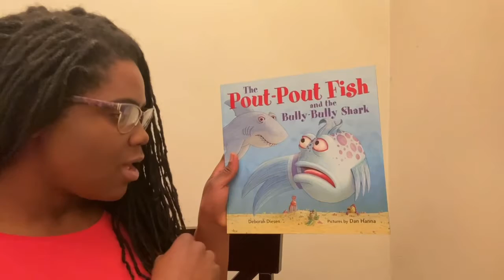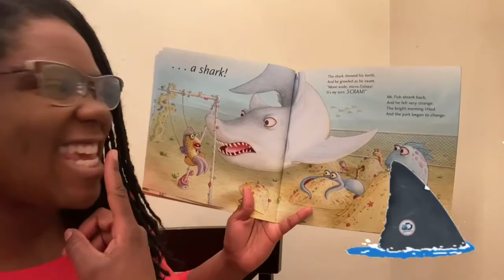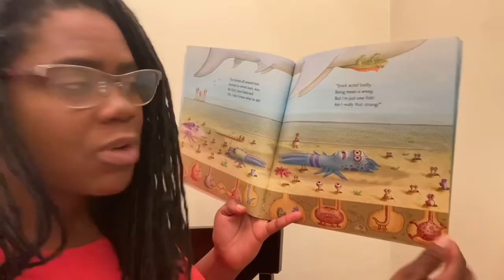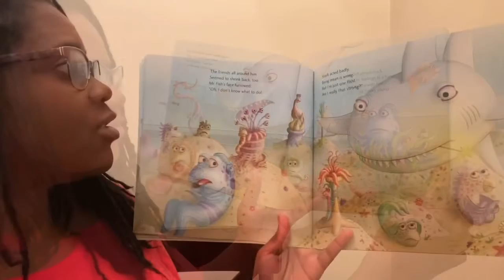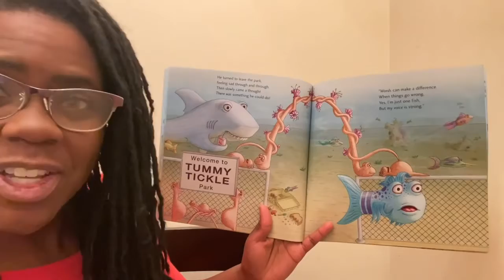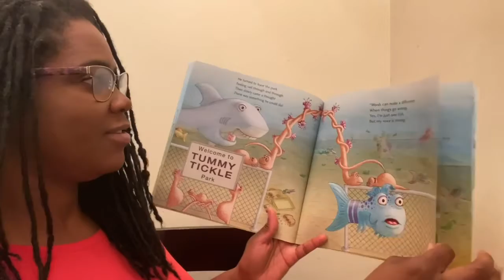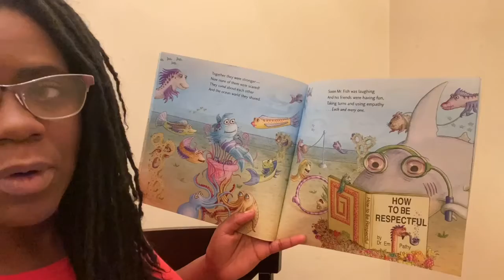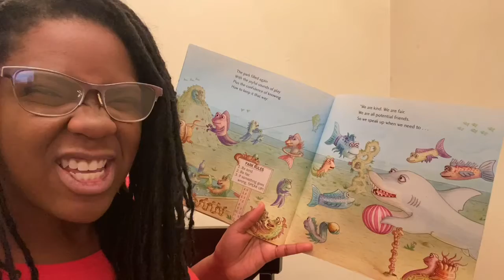The pout pout fish read aloud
It’s story time! Being a nice friend isn’t easy for everyone. As we read the book about Pout Pout Fish listen and observe how he is brave, and teaches a bully how to be nice.